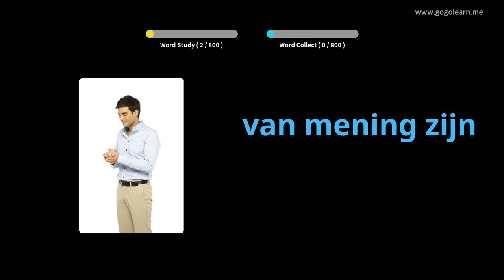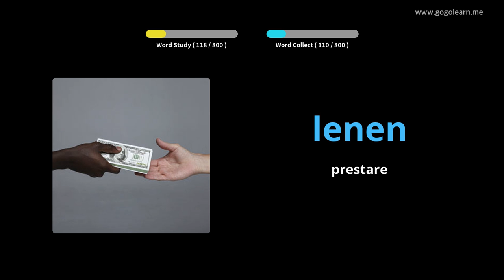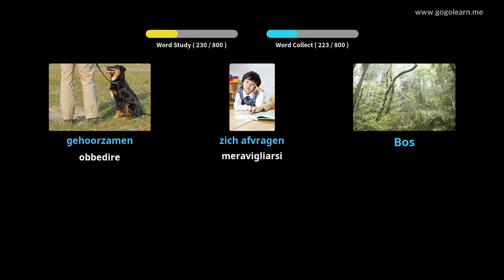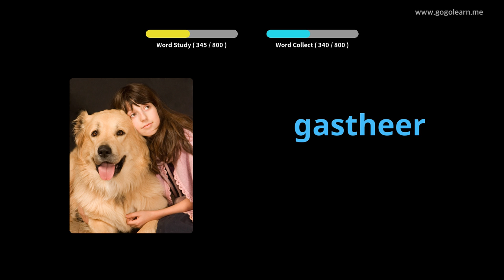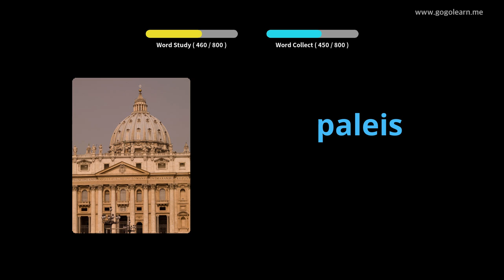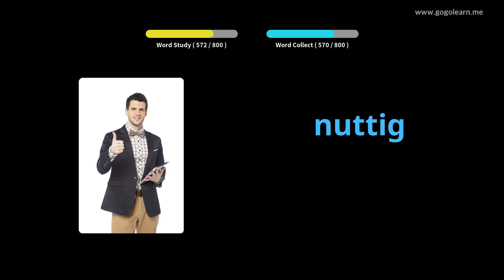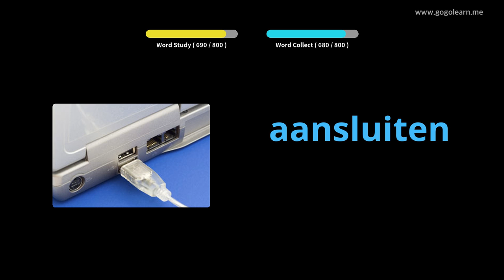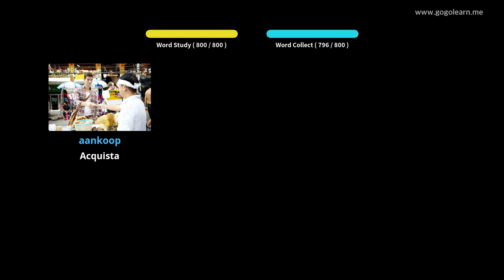Impara il Olandese Attraverso Le Immagini |Vocabolario Olandese Ascoltare Mentre Dorme | Golearn